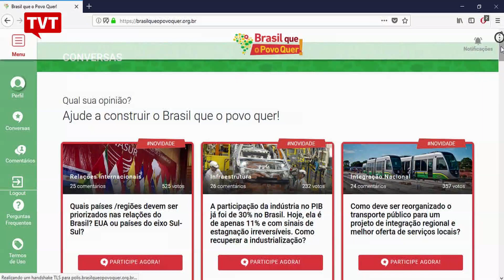População quer desfazer o que Temer fez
O Fórum Nacional "Brasil que o povo quer", realizado pela Fundação Perseu Abramo, reuniu sugestões da sociedade, de militantes e de intelectuais para o programa de governo do PT. O projeto será apresentado a todo Brasil a partir de agosto.